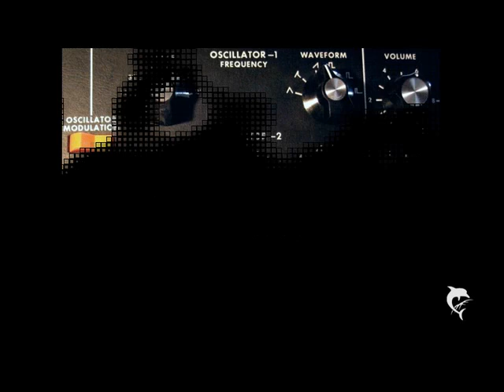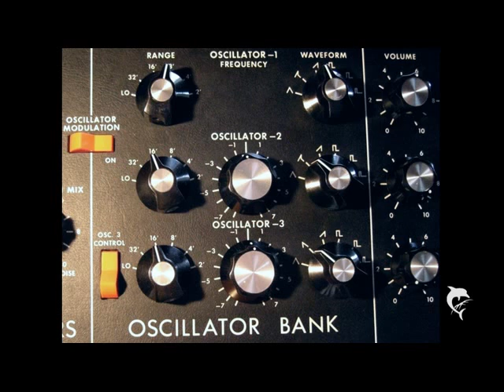The black hit of space Instrumental - The Human League cover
Produziert mit FL Studio, Software Synths und Midi Controller.
Weitere Covers von uns aus der 80er Synth - Ära gibt es demnächst.

Ihr könnt gerne Kommentare hinterlassen.